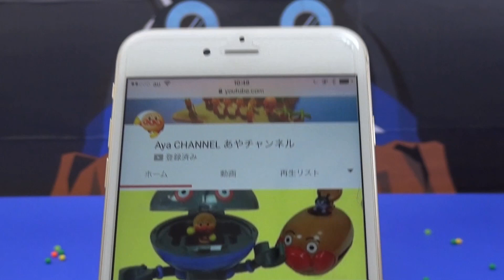アンパンマン キッズアイス自販機 アンパンマンおもちゃ